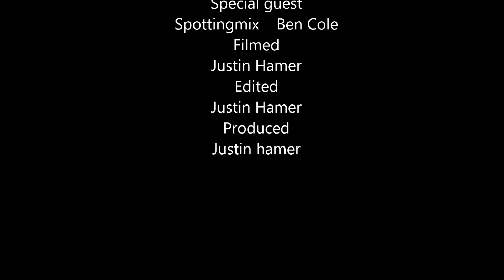Trains at Hatfield and Brookmans park